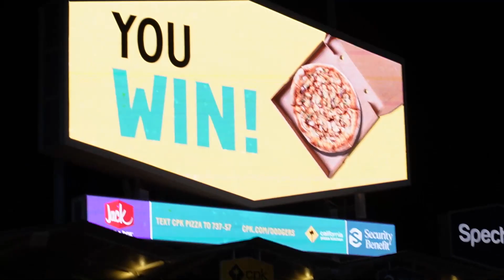Taking My Little Brother To His First Dodgers Game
As a surprise birthday gift I took my younger brother Kyrin to his first ever Dodgers Game. In this video I vlog the entire experience. Come see how it went.